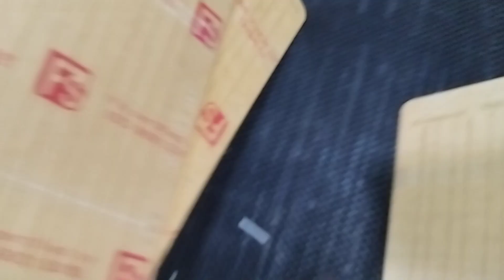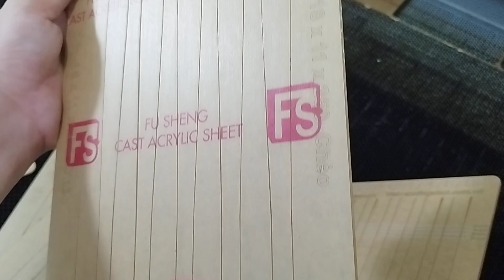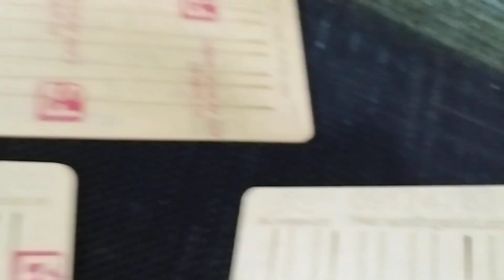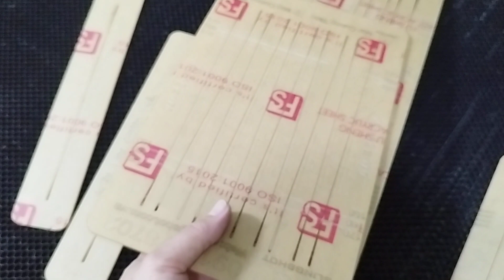Bảng cắt thun EX dày 4.5 mm . liên hệ 0917478702 Tâm